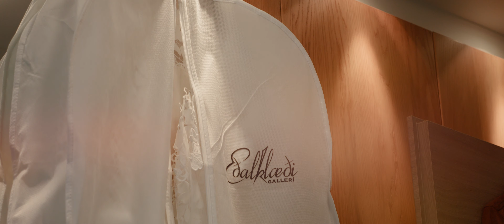Erna Rut & Sigurður | Wedding Film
Camera:
- Panasonic GH6

Lenses:
- Lumix 12-35mm f/2.8 II
- Lumix 35-100mm f/2.8 II
- Leica DG Nocticron 42.5mm f/1.2

Audio:
- Tascam X8
- Tascam DR-10l